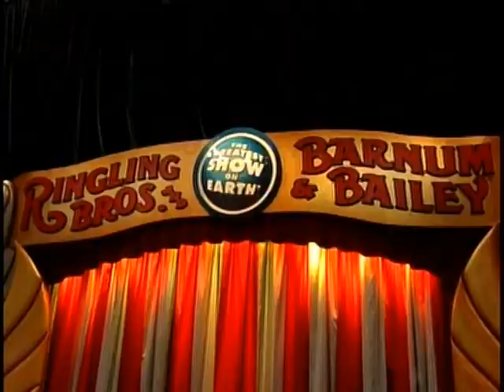fri circus fit pkg.mpg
Ringling Brothers and Barnum and Bailey Circus help fight childhood obesity with a program called, "Circus Fit."  WCBI's Allie Martin sat in on a class in Tupelo when "Zing Zang Zoom!" was in town.